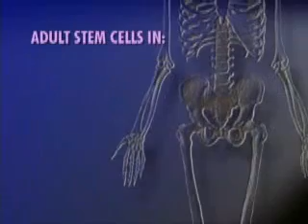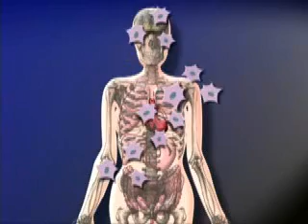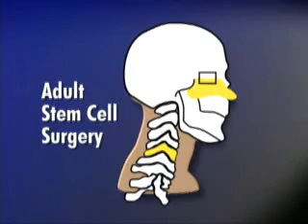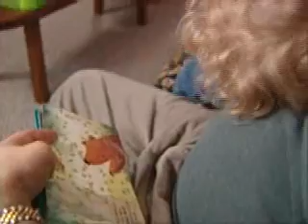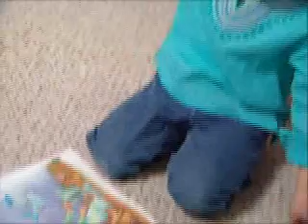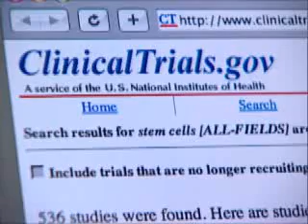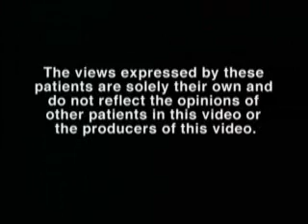Adult Stem Cell Results & Embryonic Stem Cell Ethics Video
Adult Stem Cell Research: Making a Difference Today from Rosenberg Communications, Inc.  The Gerard Health Foundation has produced a powerful video on adult stem cell research, showing its advantages over embryonic stem cell research. The public domain video offers useful, yet often ignored, information about adult stem cell research. We believe the information you'll see in the video is essential to making an informed judgment about the debate over this research. This film is consistent with the teachings of the Roman Catholic Church, which state that the ablation of the inner cell mass (ICM) of the blastocyst, which critically and irremediably damages the human embryo, curtailing its development, is a gravely immoral act and consequently is gravely illicit. No end believed to be good, such as the use of stem cells for the preparation of other differentiated cells to be used in what look to be promising therapeutic procedures, can justify an intervention of this kind. A good end does not make right an action which in itself is wrong. An adult stem cell is an undifferentiated cell found among differentiated cells in a tissue or organ, can renew itself, and can differentiate to yield the major specialized cell types of the tissue or organ. The primary roles of adult stem cells in a living organism are to maintain and repair the tissue in which they are found. Some scientists now use the term somatic stem cell instead of adult stem cell. Unlike embryonic stem cells, which are defined by their origin (the inner cell mass of the blastocyst), the origin of adult stem cells in mature tissues is unknown. Research on adult stem cells has recently generated a great deal of excitement. Scientists have found adult stem cells in many more tissues than they once thought possible. This finding has led scientists to ask whether adult stem cells could be used for transplants. In fact, adult blood forming stem cells from bone marrow have been used in transplants for 30 years. Certain kinds of adult stem cells seem to have the ability to differentiate into a number of different cell types, given the right conditions. If this differentiation of adult stem cells can be controlled in the laboratory, these cells may become the basis of therapies for many serious common diseases. The history of research on adult stem cells began about 40 years ago. In the 1960s, researchers discovered that the bone marrow contains at least two kinds of stem cells. One population, called hematopoietic stem cells, forms all the types of blood cells in the body. A second population, called bone marrow stromal cells, was discovered a few years later. Stromal cells are a mixed cell population that generates bone, cartilage, fat, and fibrous connective tissue. Also in the 1960s, scientists who were studying rats discovered two regions of the brain that contained dividing cells, which become nerve cells. Despite these reports, most scientists believed that new nerve cells could not be generated in the adult brain. It was not until the 1990s that scientists agreed that the adult brain does contain stem cells that are able to generate the brain's three major cell types—astrocytes and oligodendrocytes, which are non-neuronal cells, and neurons, or nerve cells. Public domain film from: